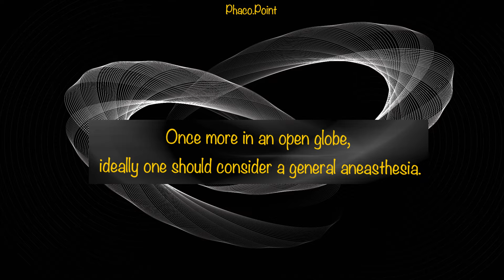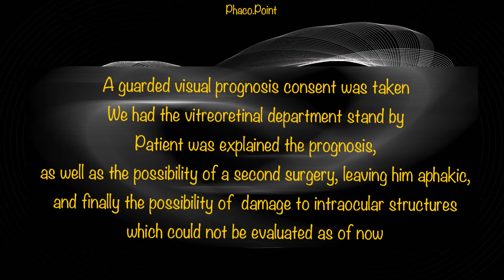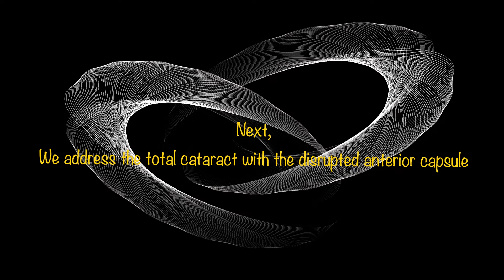Combined Corneal tear with disrupted anterior capsule and total cataract management guidelines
In this video we show you the management of the combined surgical intervention for a full thickness corneal tear with a disrupted anterior capsule and a total cataract. The various challenges that confronted us is discussed and the management guidelines outlined